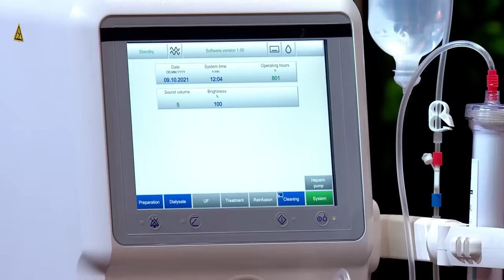US se India return aaye, health care ka ek sapna lekar ! | The Renal project | Full Pitch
Dialysis centre ko easily accessible karwane ka sapna kya pura hopaega?